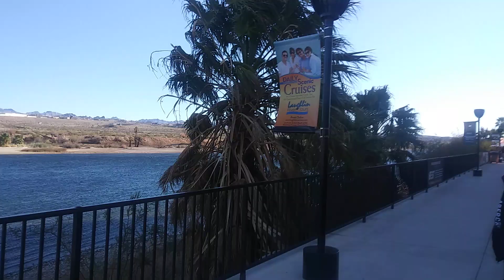Windy River Walk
Colorado River